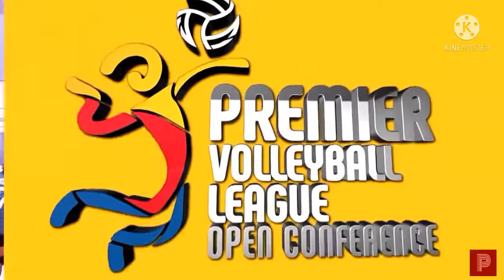Top 10 Best Attacks in 2021 PVL Open Conference | WEEK 1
Here's the top 10 best attacks in PVL Open Conference week 1.